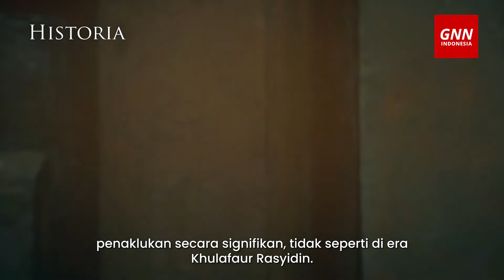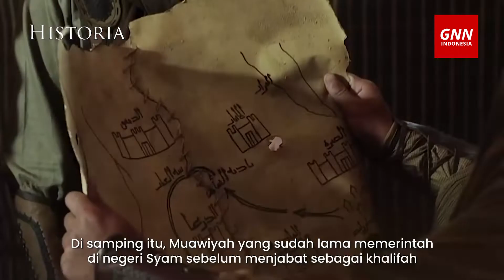Politik Luar Negeri Muawiyah - Serial Daulah Bani Umayyah (Part.7)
Khalifah Bani Umayyah adalah kekalifaan berbentuk kerajaan pertama setelah era Kulafah Ar-Rasyidin. Muawiyah adalah kalifah pertama yang memegang kekuasaan saat itu. Bagaimana Politik Luar Negeri Mu'awiyah bin Abu Sufyan? simak video ini.

GNN Indonesia - Channel Media Informasi, sejarah dan berita dunia Islam